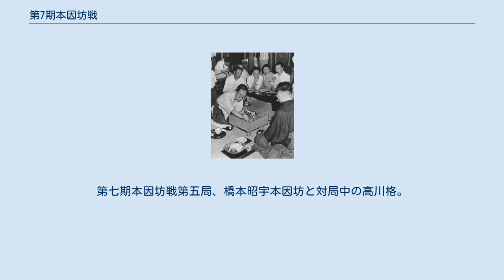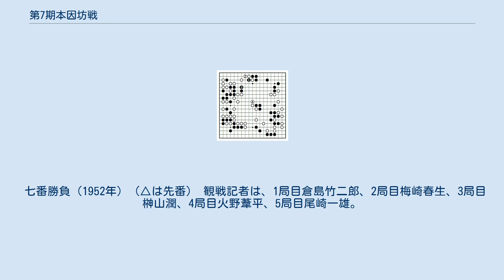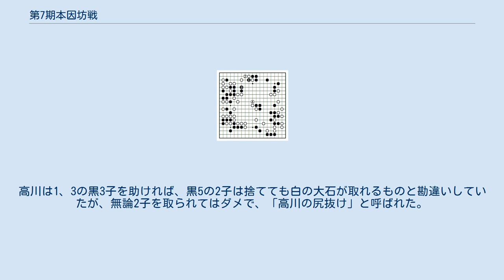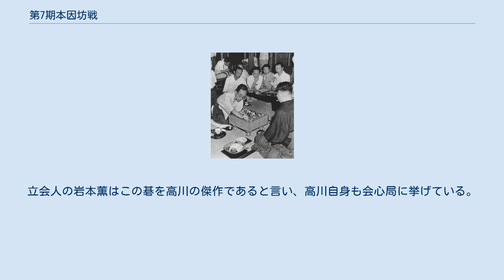第7期本因坊戦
第七期本因坊戦第五局、橋本昭宇本因坊と対局中の高川格。
 第7期本因坊戦（だい7きほんいんぼうせん） 本因坊戦第7期は、第6期終了後の1951年（昭和26年）に開始され、1952年6月からの関西棋院の橋本昭宇（橋本宇太郎）と挑戦者の日本棋院高川格七段による七番勝負で、高川が4勝3敗で本因坊位を獲得し、本因坊秀格を号した。
これにより橋本が本因坊位を持ったまま日本棋院から独立して創設した関西棋院から、日本棋院に本因坊位が奪還されることになった。
またこれ以降高川は本因坊9連覇の記録を作ることになる。
 1951年6月に第6期が橋本の防衛にて終了した後、1950年に日本棋院から完全独立していた関西棋院棋士の参加資格が整理されないために開催が遅れ、11月になって第8期の予選が開始された。
予選参加資格は五段以上だが、関西棋院にて昇段した段位を認めるかも未解決のままだった。
 挑戦者決定リーグは8名で、これ以降定着する。
リーグの4名は前期リーグの4位まで、残りは日本棋院33名と関西棋院6名が4組に別れて行った予選トーナメントの優勝者とした。
ただし予選参加資格は1951年3月31日時点での五段以上の棋士とした。
 予選トーナメントからは、瀬川良雄五段、鯛中新六段（関西）、高川格七段、宮下秀洋七段がリーグ入り。
高川は予選で炭野武司、島村利博、梶原武雄に勝って、前期陥落からの復帰となった。
前期リーグからは坂田栄男七段、木谷實八段、長谷川章七段、藤沢庫之助九段の4名が上位だったが、藤沢は同年に始まっていた呉清源との十番碁及び四番碁に専念するために棄権し、リーグ戦は7名で行われることになった。
 リーグ戦は、木谷、坂田、宮下、鯛中、高川の5名が4勝2敗となった。
この5名で同率決定戦トーナメントを行い、決勝は1952年4月で、高川が坂田を破って挑戦者となった。
 プレーオフ 持時間は、高川は13時間、橋本宇太郎は10時間を主張して2ヶ月間紛糾し、折衝により11時間となった。
 1局目は序盤は黒番の高川が優勢だったが、白番橋本の128手目の切りの妙手があり、終盤に有名な「高川の尻抜け」と呼ばれる見損じがあり、橋本中押勝。
高川は緊張して食事もほとんど喉を通らず、打掛けの夜も一睡も出来ず鼻血を出したほどだった。
 2局目は白番高川が、ゆっくりしたコミにかける打ち方で勝ち、橋本はこの碁の局後に「まるでぬるま湯につかっているみたいだ」と評した。
 3局目は激戦となったが黒番高川が勝ち。
4局目も白番高川が手厚く打って、名局と言われる碁で勝ち。
5局目は将棋の陣屋事件のあった直後の鶴巻温泉陣屋旅館で行われ、高川が勝って4勝1敗で本因坊位に就いた。
 七番勝負（1952年）（△は先番） 観戦記者は、1局目倉島竹二郎、2局目梅崎春生、3局目榊山潤、4局目火野葦平、5局目尾崎一雄。
これ以後尾崎一雄が書けば高川が勝つというジンクスも生まれた。
 第1局-譜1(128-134手) 本因坊就位式は9月1日に行われ、高川は秀格を号する。
これに続いて前年から行われていた呉清源と本因坊の三番碁があり、手合割は九段の呉に対して七段の高川を一段格上げして先相先とし、呉が3-0という結果となった。
 また1952年に高川の後援会「天元会」が作られていたが、1局目に高川が寝られなかったことを会長の御手洗毅に話すと、御手洗は知人の医者に頼んで特注の睡眠薬を作ってもらい、以後の本因坊戦でも毎年その睡眠薬が届けられた。
 第1局-譜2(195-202手) 譜1：白1(128手目)が妙手で、黒2と取れば後に白Ａの渡りが残り、黒がＢに取れば白Ｃ黒Ｄで白先手になる。
黒4と右辺を止め、白は5から中央に進出した。
 譜2：白は右下のコウで戦果を挙げ、黒は中央白に襲いかかるが、195手目黒1の時に、白2から8と切られて困った。
高川は1、3の黒3子を助ければ、黒5の2子は捨てても白の大石が取れるものと勘違いしていたが、無論2子を取られてはダメで、「高川の尻抜け」と呼ばれた。
 第4局(93-96手) 左下で白が手厚い定石を選び、黒が地合で先行したが、白が右辺黒をいじめたところで、95手目の黒3が敗着で、白4と伸びて優勢になった。
左辺の黒は封鎖されても生きが残っているので4に先着すべきだった。
立会人の岩本薫はこの碁を高川の傑作であると言い、高川自身も会心局に挙げている。